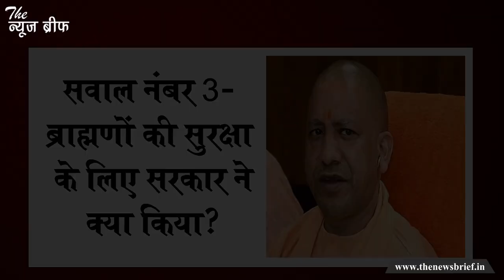अपनों से ही घिरे सीएम योगी, ब्राह्मणों को लेकर अब भाजपा विधायक ने ही पूछ लिए ये 6 कठिन सवाल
अबतक ब्राह्मण प्रताड़ना के आरोप को लेकर यूपी की योगी सरकार विपक्षी दलों, खासकर कांग्रेस के निशाने पर थी। लेकिन अब ये राजनीतिक आग खुद भाजपा के अपने घर तक पहुंचती दिख रही है। क्योंकि भाजपा विधायक ने जिस तरह के सवाल पूछे हैं, यूपी की सियासत में उनकी तपिश साफ महसूस की जा सकती है। दरअसल हम बात कर रहे हैं सुल्तानपुर के लंभुआ विधानसभा सीट से भाजपा विधायक देवमणि द्विवेदी की।

भाजपा विधायक ने यूपी में ब्राह्मणों पर हो रहे कथित अत्याचार के संदर्भ में अपनी ही सरकार से सवाल पूछ लिया है। उन्होंने मॉनसून सत्र में जवाब के लिए प्रमुख सचिव विधानसभा को पत्र भेजा है। विधायक ने योगी सरकार से 6 सवाल पूछे हैं। आपको बता दें कि ये सवाल यूपी गृह विभाग से पूछे गए हैं जिसका जिम्मा खुद सीएम योगी आदित्यनाथ के पास ही है। हम इस वीडियो की शुरुआत में ही आपको 3 सवाल बता चुके हैं। इन तीन सवालों के अलावा भाजपा विधायक ने योगी सरकार से 3 और यानी कुल 6 सवाल पूछे हैं।